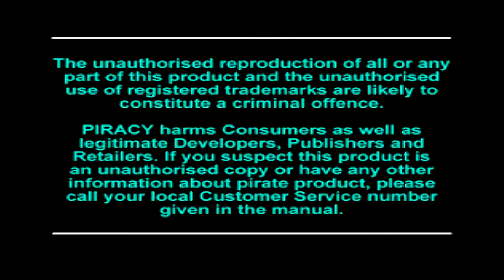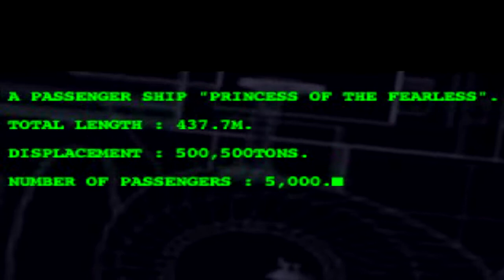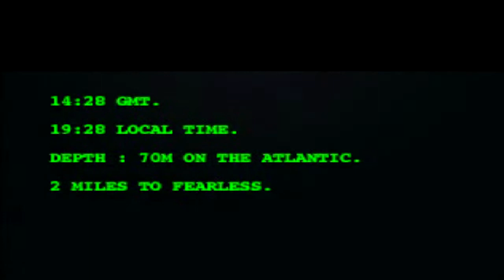Crisis Beat: Scene 1A/7 | Eiji | Playthrough – Let's Play... Station [PS1 1998]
Crisis Beat is a 1998 video game for the Sony PlayStation, developed by Japanese studio Soft Machine and published by Bandai. It is a beat-em-up style game.

Eiji Garland: He is a detective born in New York and immediately sent to Japan for unknown reasons. Eiji hopes to return to his homeland and turn as much as possible to defeat the terrorists and return to the United States.

JJ: With the name of Julia Jefferson. Travels with Milly who was been kidnapped to be the first person to carry the virus.